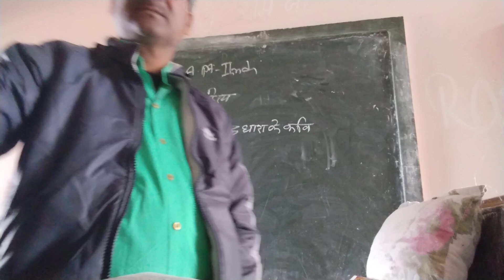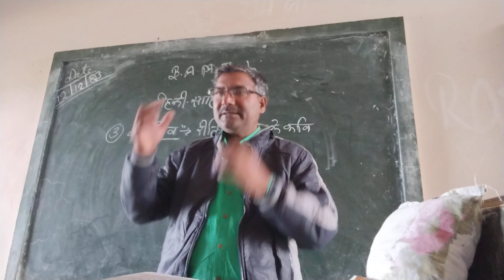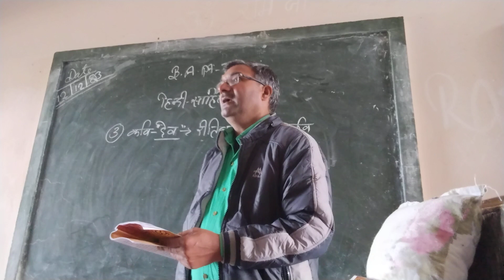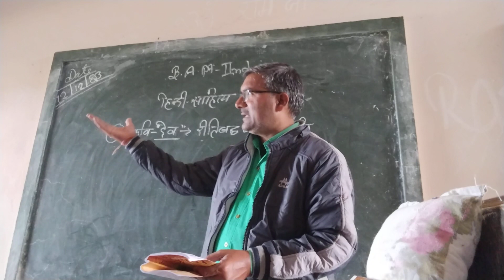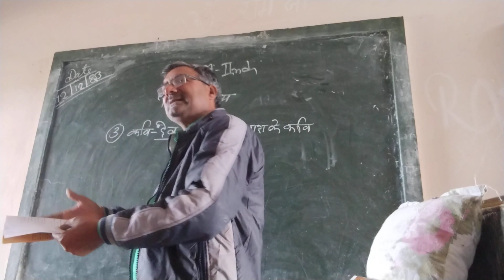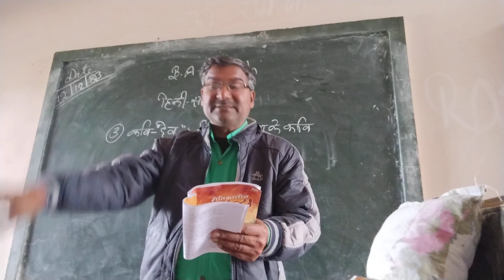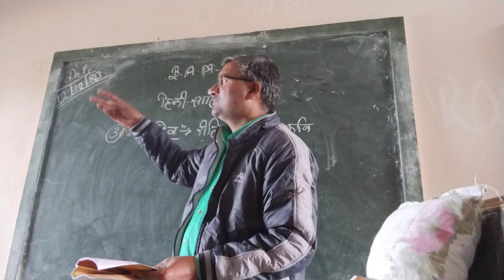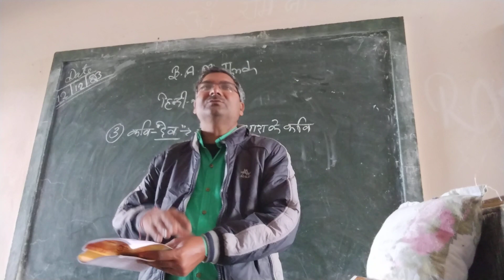Kavi Dev ke pad ki vyakhya (llnd year)